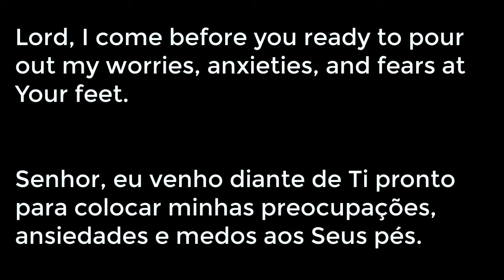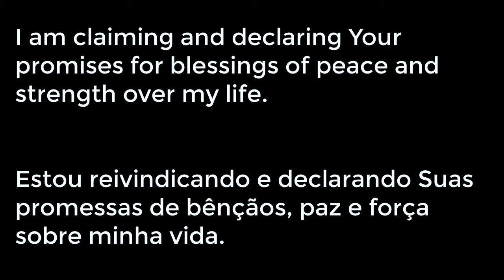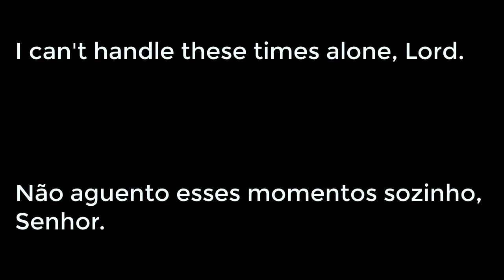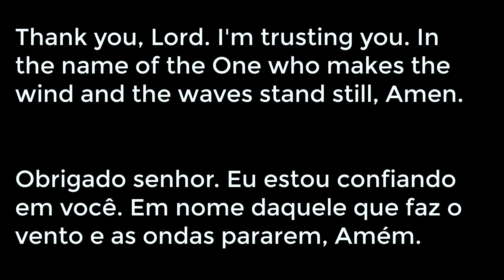Sunday, July 26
Sampa Church Online